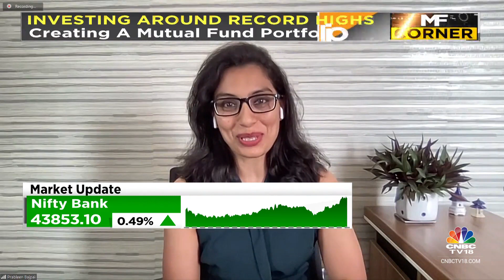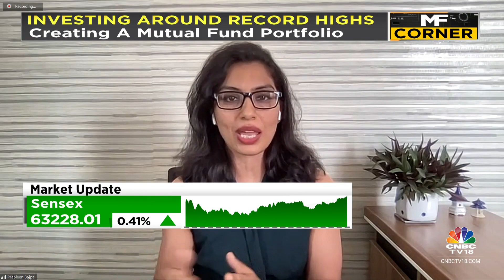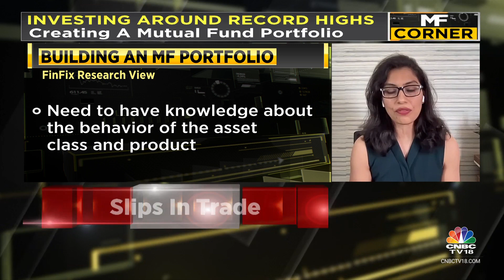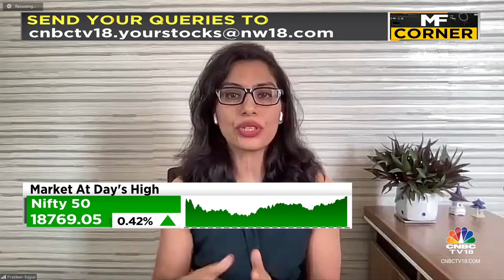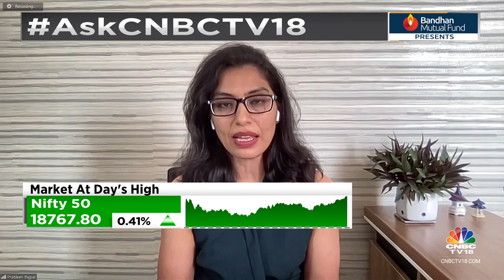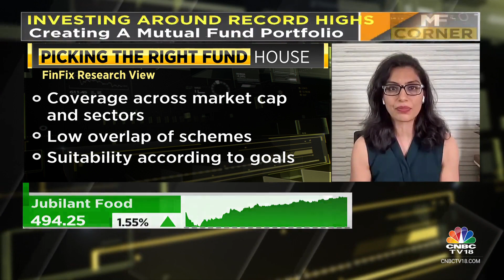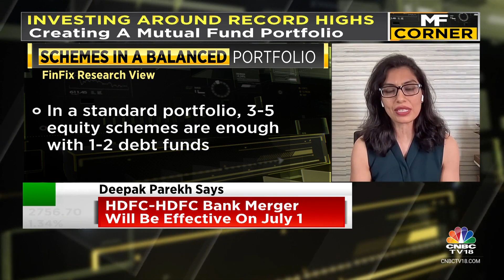Creating A Mutual Fund Portfolio As Market Flirts With Record Highs | CNBC TV18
How does someone, who is getting into the market, design their strategy? Is there something you would do differently considering we're close to record highs? Sonal Bhutra & Pavitra Parekh talk to Prableen Bajpai, Founder of FinFix Research & Analytics, to know more.

n18oc_business